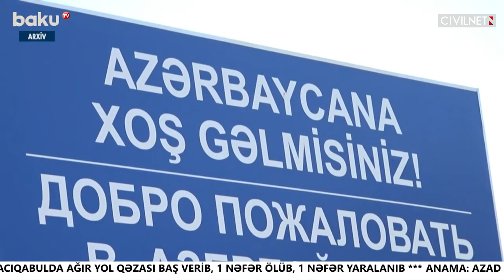EU, Russia, US call on Baku to open Karabakh corridor for aid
📍The European Union, Russia, and United States called on Azerbaijan to partially reopen the Lachin corridor to allow humanitarian organizations to supply aid to Karabakh.
📍Armenia’s Defense Ministry reported one soldier killed in an apparent death by suicide.
📍The Artsakh Defense Army reported one soldier sustained non-life-threatening injuries after Azerbaijani units opened fire at his position.

Credits: Ruptly